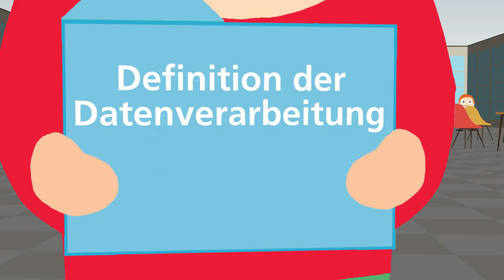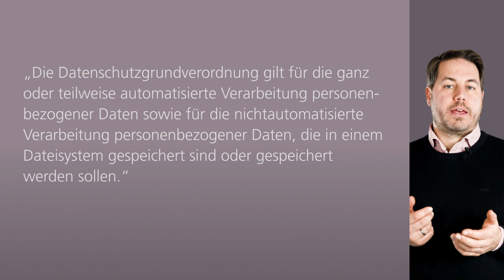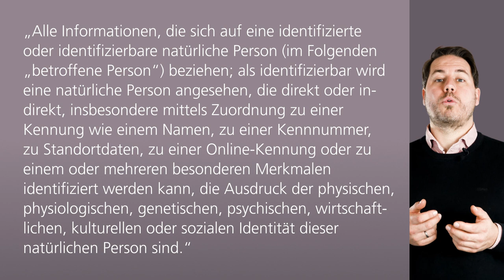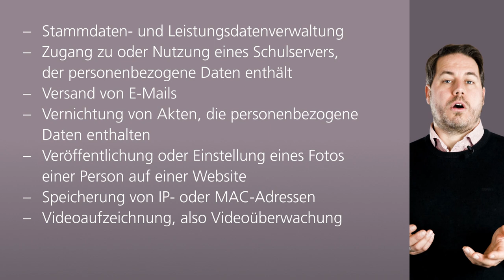Datenschutz im Schulalltag - Datenschutzgrundverordnung (DSGVO)